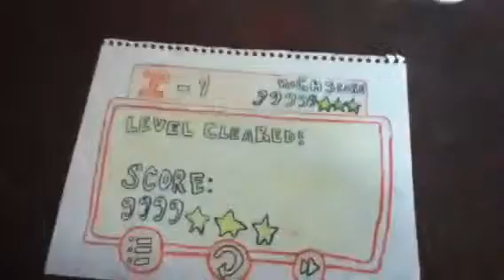Angry Birds Live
A real life adventure of Angry Birds the video game